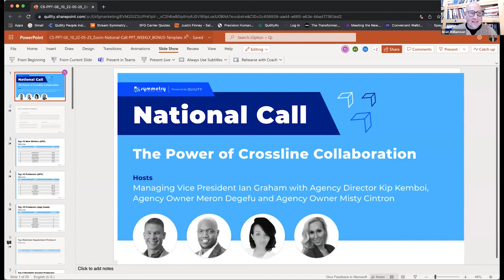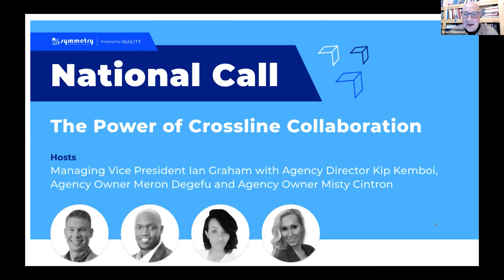Lighting Your Warm Market on Fire - May 25, 2022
Hosted by Brian Williamson and Nate Auffort

Learn more about what SFG can do you for you